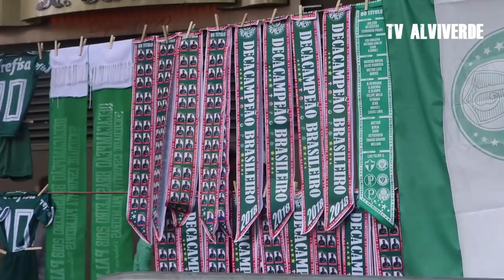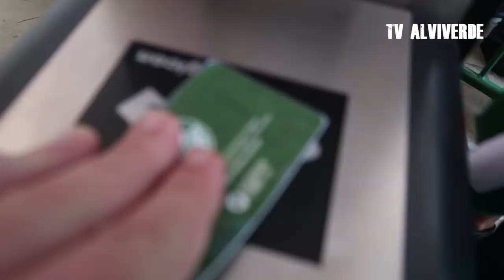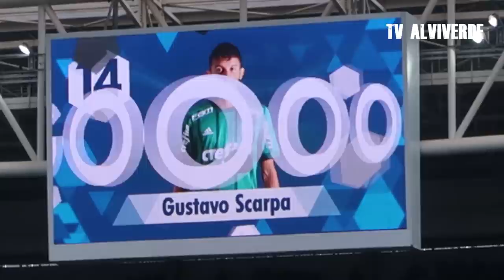A FESTA COMPLETA DIRETO DA ARQUIBANCADA - PALMEIRAS 3 X 2 Vitória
DECA CAMPEÃO!

Palmeiras 3 x 2 Vitória (HD)

Palmeiras 3x2 Vitória
Vitória 2x3 Palmeiras
Palmeiras vs Vitória lances
Vitória vs Palmeiras jogadas
Palmeiras x Vitória
Palmeiras 3 x 2 Vitória Gols e Melhores Momentos completo / Entrega da taça  Deca Campeão Brasileiro De 2018 / Palmeiras Campeão Brasileirão 2018
Recorde de invencibilidade /